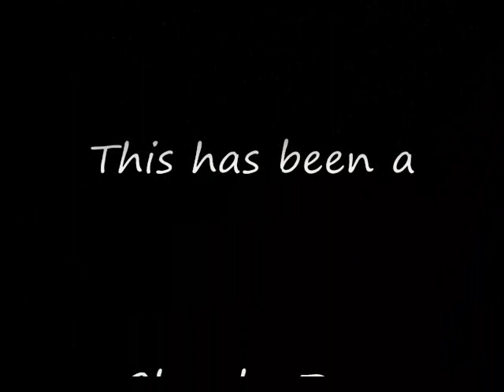Inglourious Womanizers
A tribute for Eli Roth And Omar Doom.

Dedicated to all the fans of Omar Doom And Eli Roth